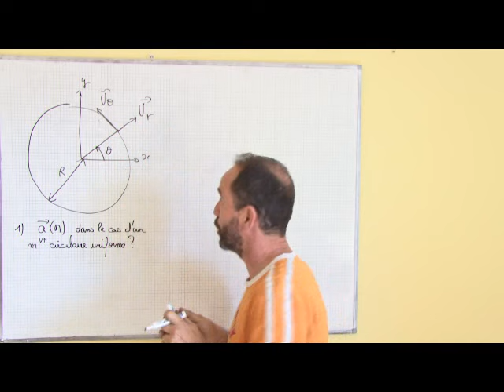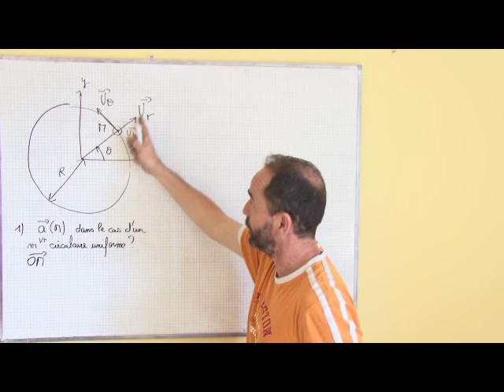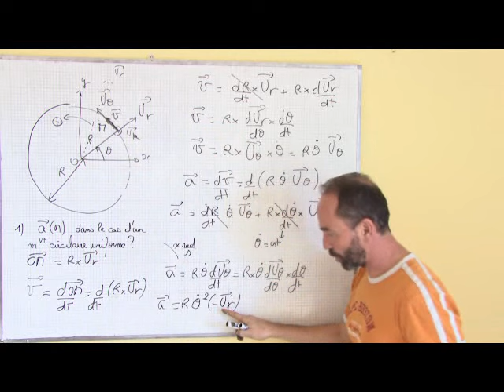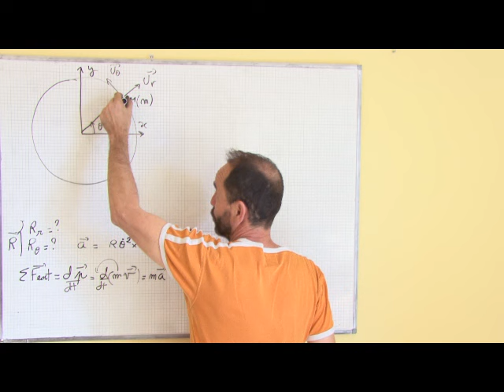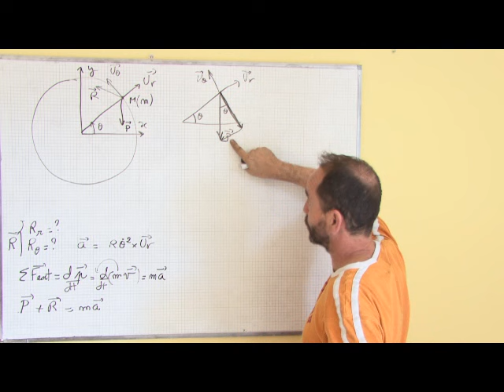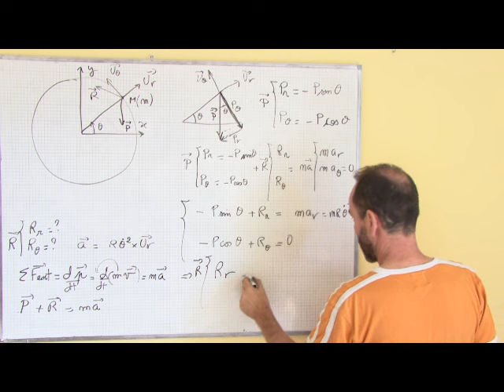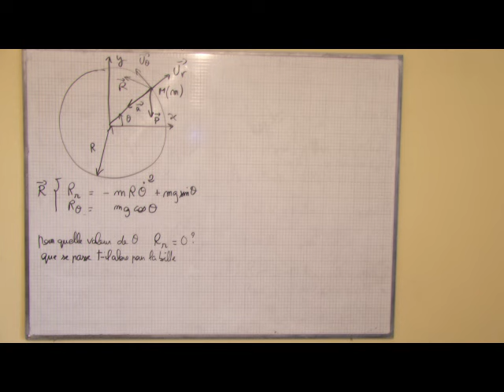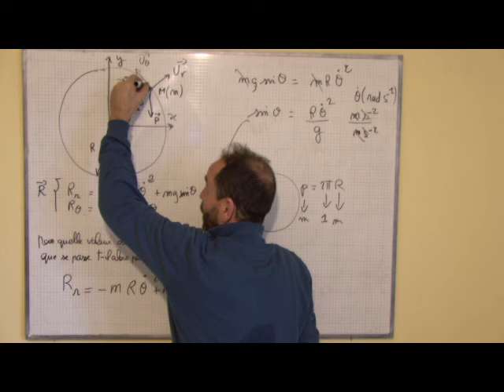dynamique / II-3 principe fondamental, mouvement d'une bille dans un cylindre